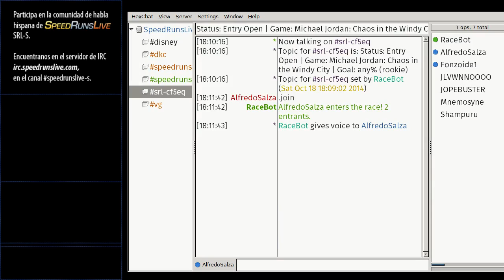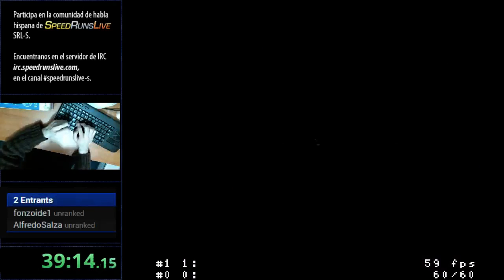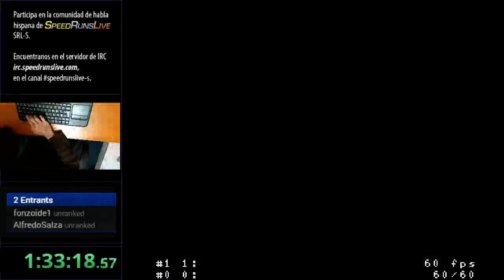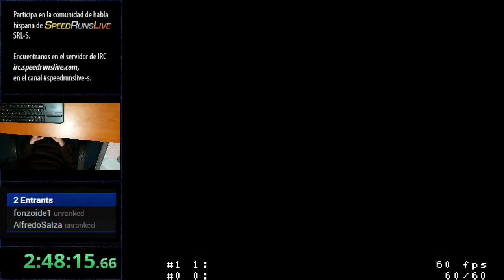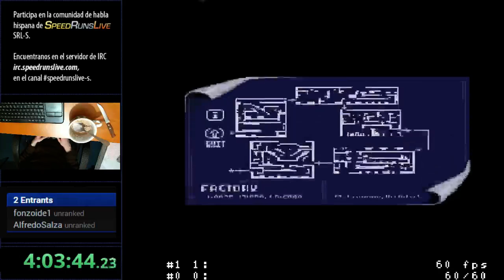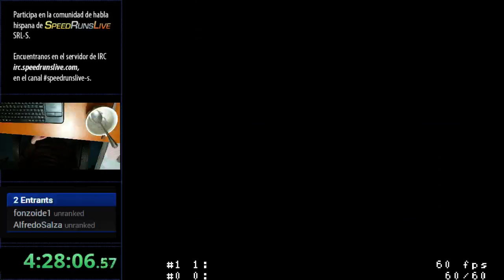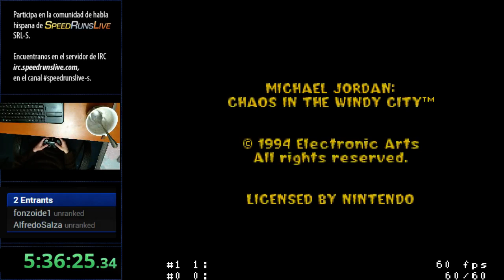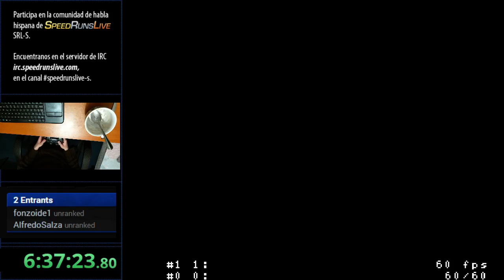Michael Jordan: Chaos in the Windy City #1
Hola, soy Michael Jordan, el robot del futuro